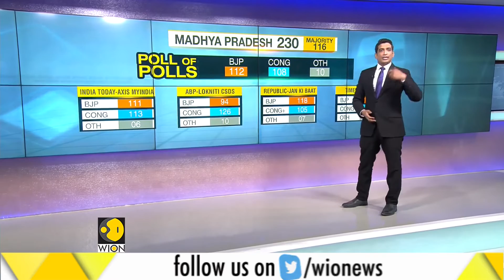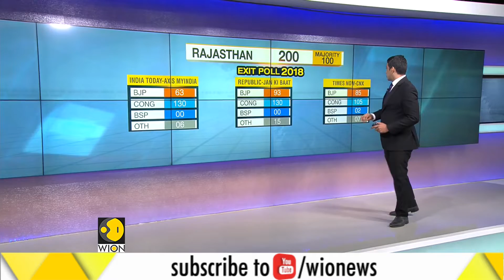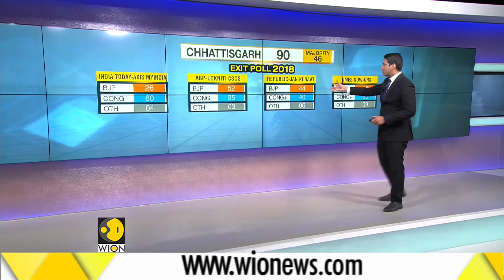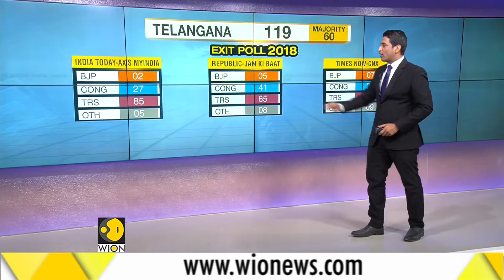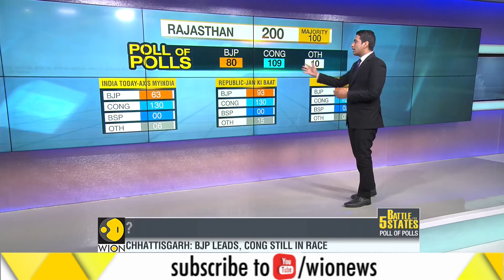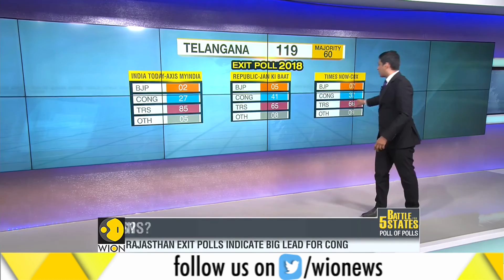Exit polls predict tough fight in 2018 assembly elections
Exit polls are predicting a tough fight among political parties with BJP and Congress going neck and neck. Exit polls predict Congress sweep in Rajasthan and a photo finish in Madhya Pradesh. The main results for the Assembly Elections will be declared on 11th December.